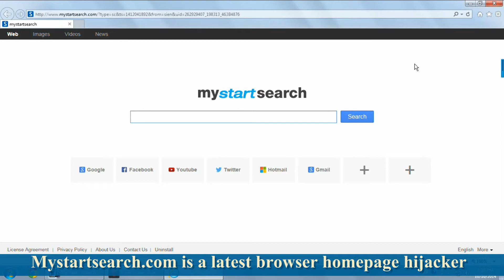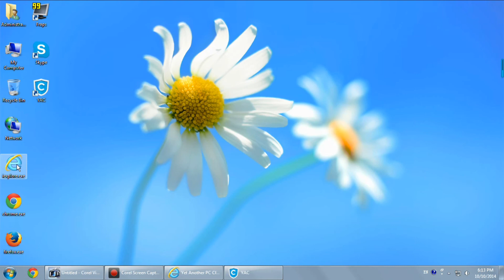How to remove mystartsearch.com homepage virus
Mystartsearch.com homepage virus is a nettlesome browser hijacker. You need to remove mystartsearch.com ASAP! Lock your browser with YAC PC cleaner and get rid of mystartsearch.com redirect completely.